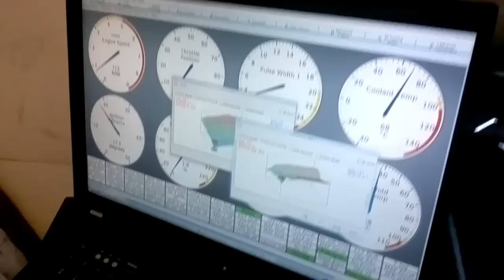Chevy small block idling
Testing system for dyno.